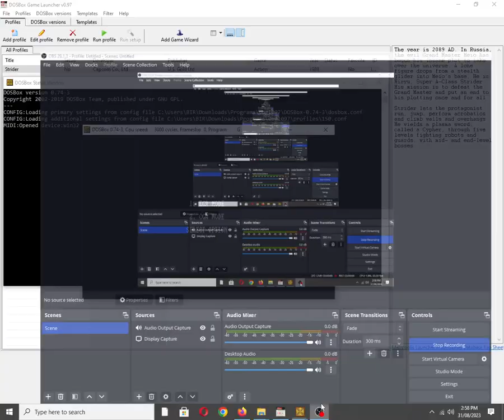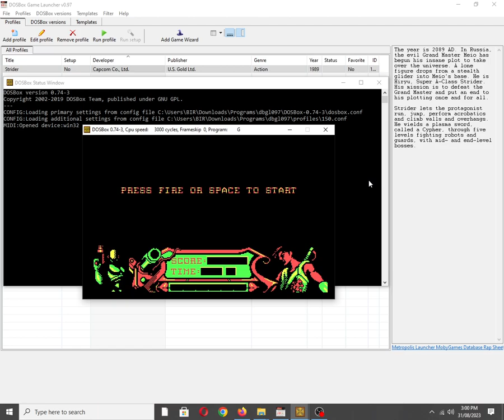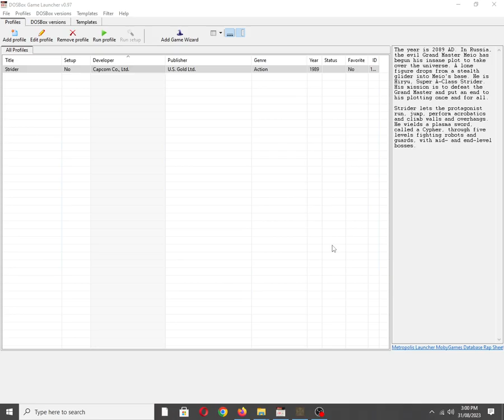Strider [MS DOS] Some Music on IBM PC Speaker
Mobygames description:
The year is 2048 AD. In Russia, the evil Grand Master Meio has begun his insane plot to take over the universe. A lone figure drops from a stealth glider into Meio's base. He is Hiryu, Super A-Class Strider. His mission is to defeat the Grand Master and put an end to his plotting once and for all.

Strider lets the protagonist run, jump, perform acrobatics and climb walls and overhangs. He wields a plasma sword, called a Cypher, through five levels fighting robots and guards, with mid- and end-level bosses.

Also available on:
Vanillo: ✅☑✔
COS.TV: ✅✔☑